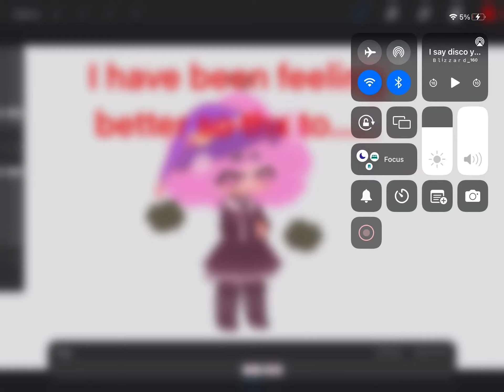It's @iWantYourSpoons @ In chapter but I don’t know They’ e real￼￼